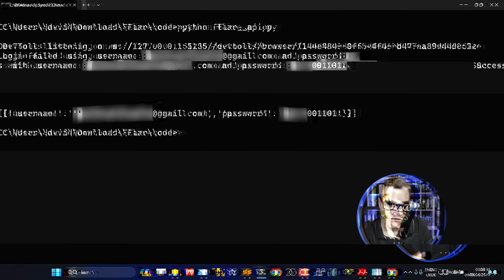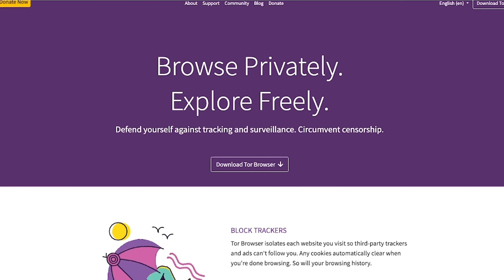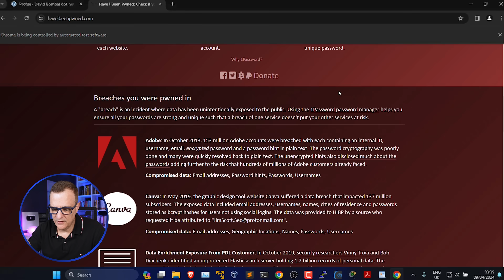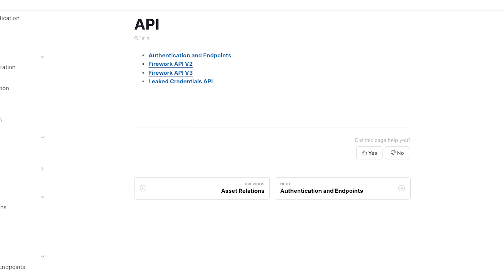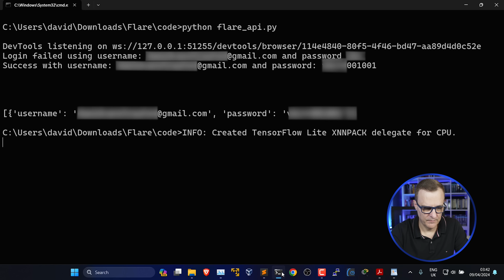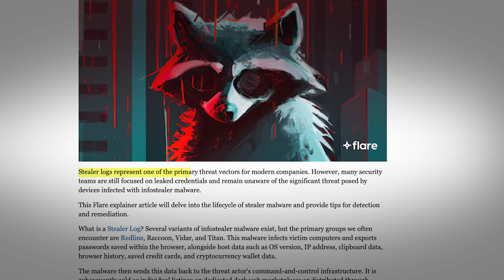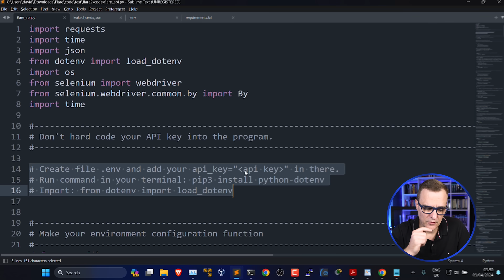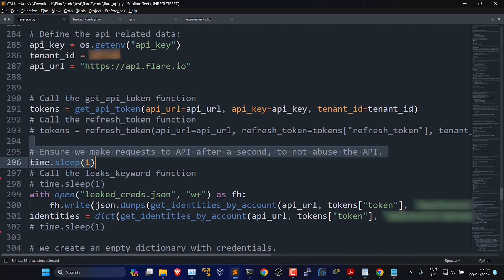Hacking Wordpress with Python in seconds (using Dark Web and Telegram data)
Your usernames and passwords are out there. So many breaches are happening and passwords are being posted on the Dark Web and Telegram channels. And to make things worse, stealer logs are stealing information from computers using malware.

// MY STUFF //

// MENU //
00:00 - Introduction
00:11 - Demo of Python login to Wordpress
00:25 - Permission when hacking websites
00:36 - How the script works
01:04 - How Harry got hacked
01:51 - Using a password manager
02:13 - Passwords leaked on the dark web
02:37 - Flare Demonstration
03:35 - Your username is probably out there
04:13 - Using Flare API
05:06 - Demonstration
05:35 - Flare notifications
06:02 - PDF guide
06:21 - Beware of Stealer Logs
07:04 - Leaked credentials
07:20 - Flare helps businesses
07:33 - Demonstration of the script
09:42 - Conclusion
10:32 - Outro

tor
python
wordpress
dark web
deep web
flare
flare io
php
onion
onion websites
malware
haveibeenpwned
stealerlogs
stealer malware
malware analysis
cybersecurity
cybersecurity jobs
hacking
ethical hacking
hacking jobs
cyber security career
cybersecurity
cybersecurity careers
ceh
oscp
cybersecurity job